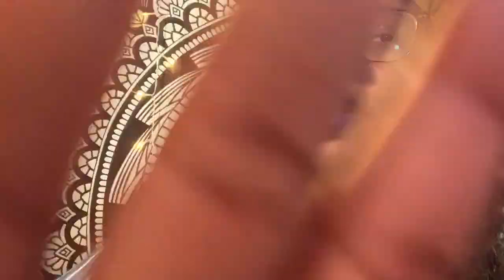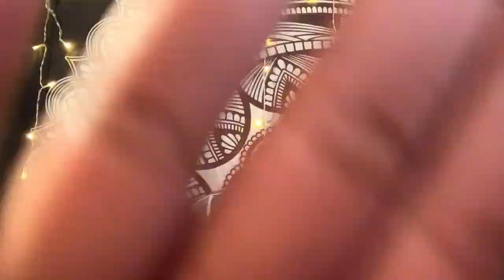Asmr | Ear to Ear Trigger (Letter C) Words | with Hand Movements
Enjoy this Tingling Trigger Word Video